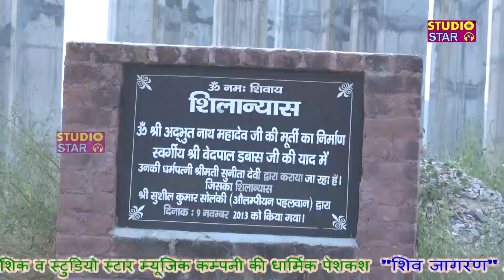भोले का ऐसा भजन पहले कभी नहीं सुना होगा | छोरी कोन्या ब्याहू उत लंगोटे आले के | Satnarayan Sirsal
Title : Sultanpur Dabas Jagran
Song Title : Chori Konya Byahu Ut Langote Aale
Singer : Satnarayan Sharma Sirsal / सत्यनारायण शर्मा सिरसल
Music : LIVE
Editing : Munish Saini
Label : Studio Star Music
Copyrights : Shree Ram Music Reg.

Digital Work : Sandeep Dada
Offline Work : Anil Sharma

Bhajan Lyrics :

Our Bhajan Singer :
Kanahiya Mittal, Pappu Sharma, Sheetal Pandey, Uma Lahri, Sanjay Mittal, Nandu Bhaiya, Anjali Dwivedi, Ginny Kour, Reshmi sharma,Raj Parik, Sonu Kaushik, Raju Hans, Narender Kaushik, Lakhwir Singh Lakha, Naender Chanchal etc.